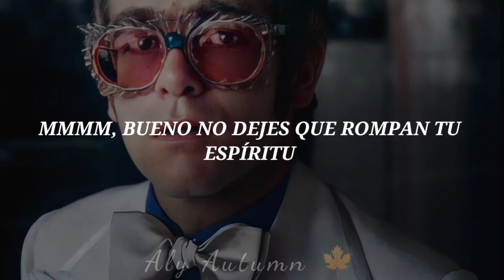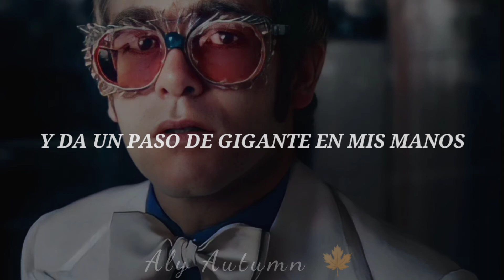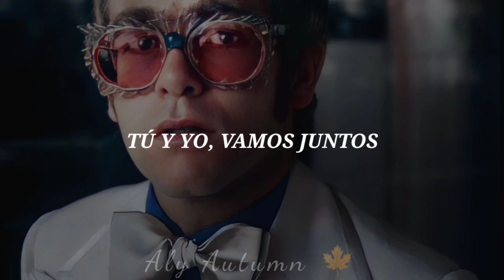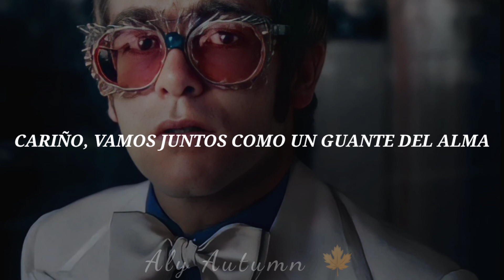Soul Glove || Elton John • Traducción al español •ଓ.